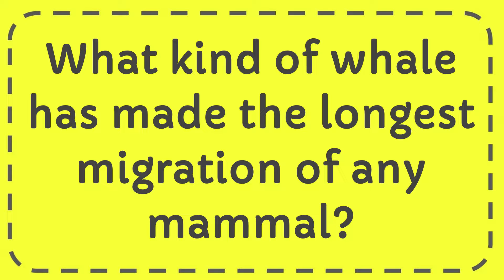What kind of whale has made the longest migration of any mammal?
What kind of whale has made the longest migration of any mammal? NEW VIDEO#